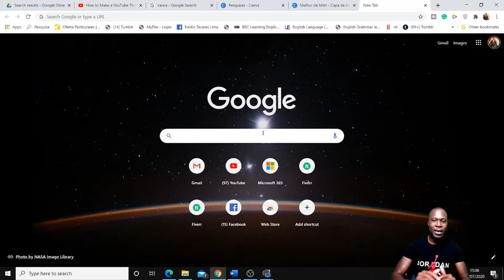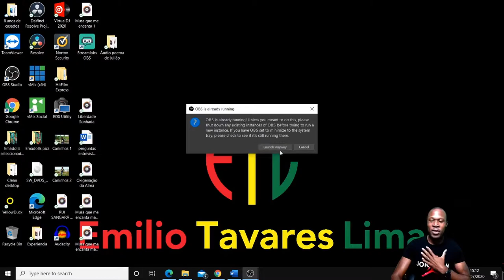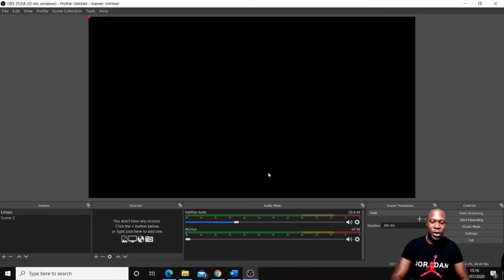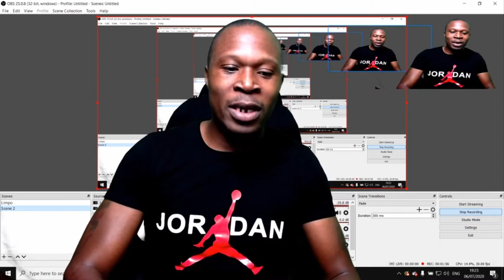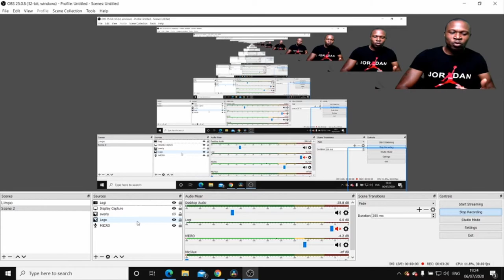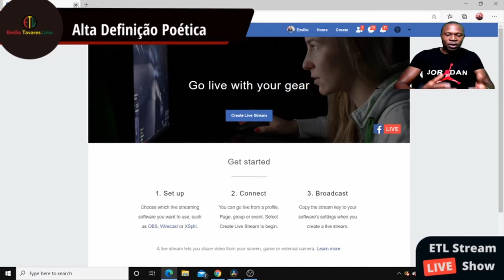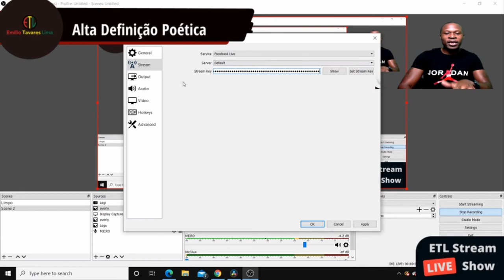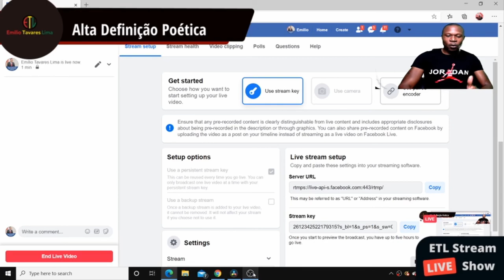COMO FAZER VÍDEOS_EM_DIRETO USANDO PROGRAMA GRÁTIS COMO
Neste vídeo tutorial vou-lhe ensinar como usar OBS para fazer livestream.

Novo vídeo tutorial para todos os que desejam fazer live/diretos, tanto no Facebook como no Instagram, YouTube ou qualquer outra plataforma.

Vejam, comentem e partilhem com os vossos amigos. Ah! Subscrevam o meu Canal no YouTube, para ficarem a par das novidades 😉🤷‍♂️🙋‍♂️

Beijinhos e abraços.

Segue:
Segue-me: